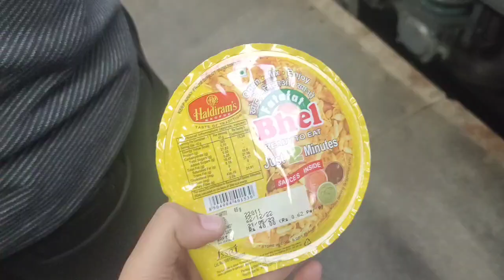ON THE WAY TO AHMEDABAD TRAIN JOURNEY